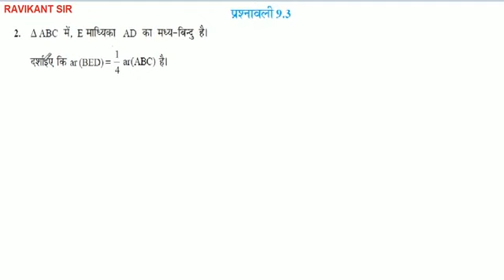Triangle ABC में, E माध्यिका AD का मध्य-बिन्दु है। दर्शाईए कि ar (BED) = 1/4 ar (ABC) है।